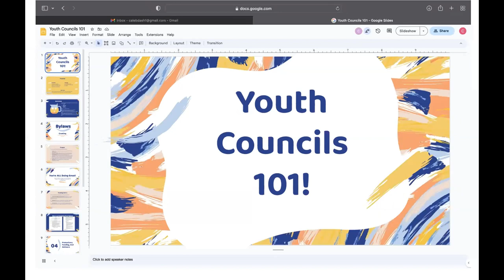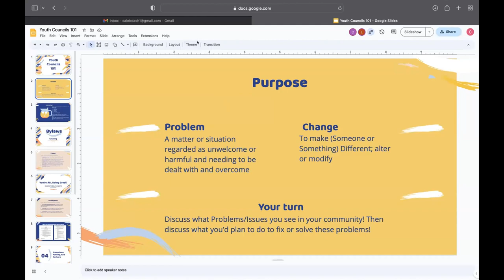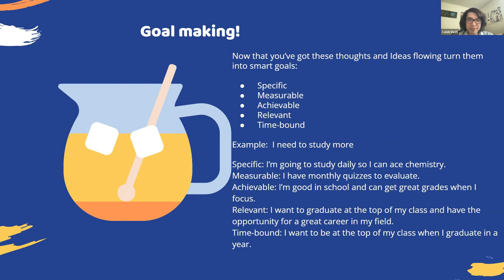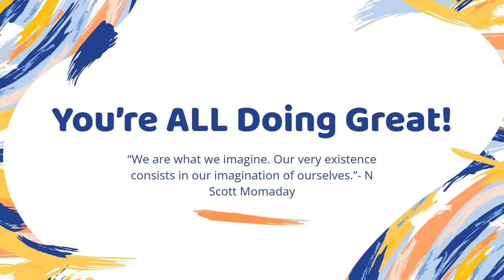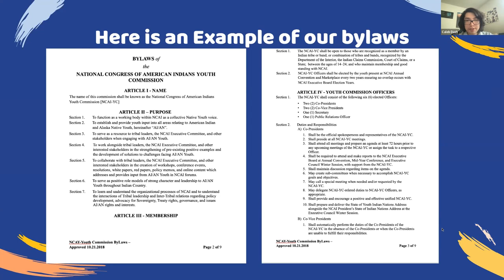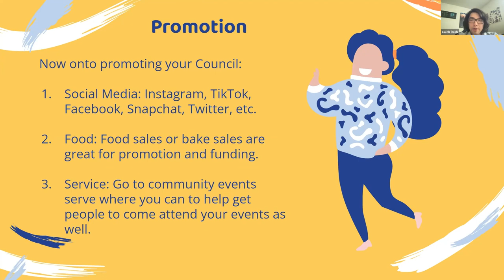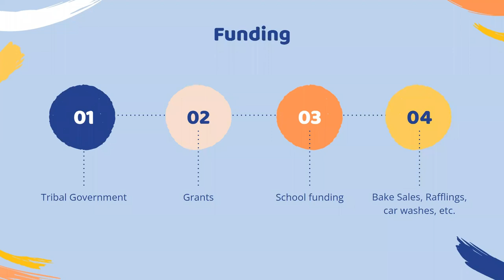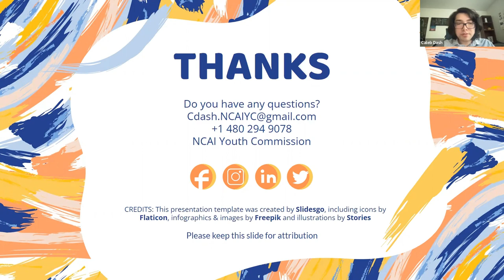NCAI Youth Commission Presents: Youth Council 101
Empowerment begins with action, and the NCAI Youth Commission is here to guide you through the process of starting your own youth council! Join us as we dive into the essential steps needed to establish a thriving youth commission in your tribal community.

In this informative session, we provide a comprehensive agenda for kickstarting your youth council journey, from drafting bylaws to setting clear goals and objectives. This video offers valuable insights and practical advice to help Native Youth lay the groundwork for meaningful change. For more resources and support, visit the NCAI Youth Commission